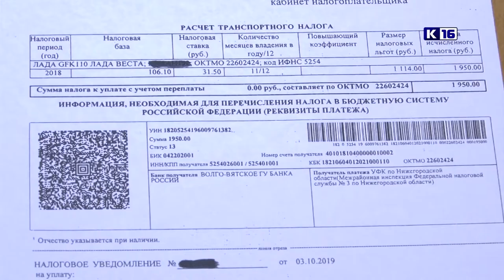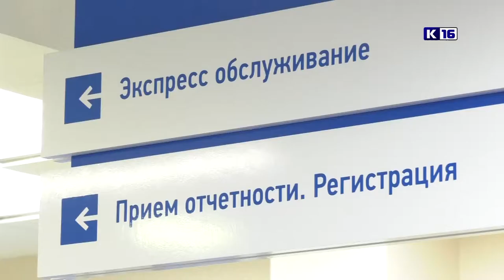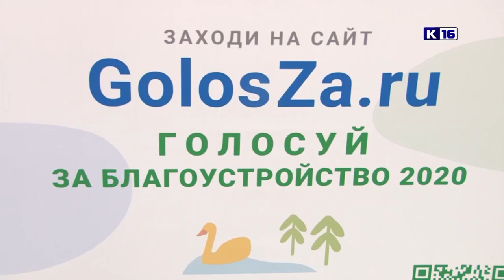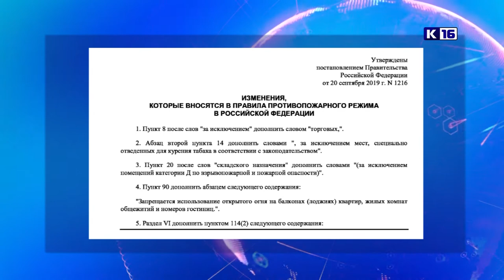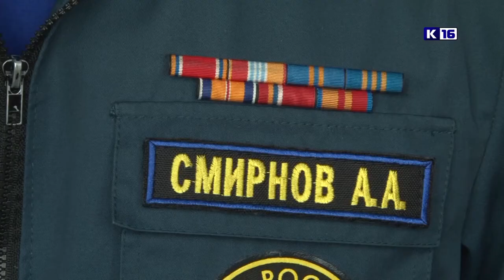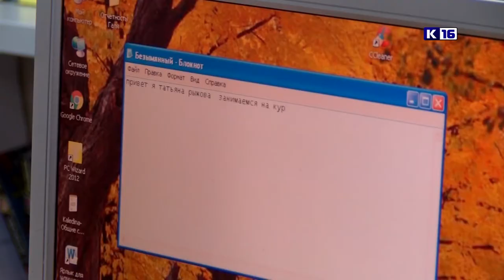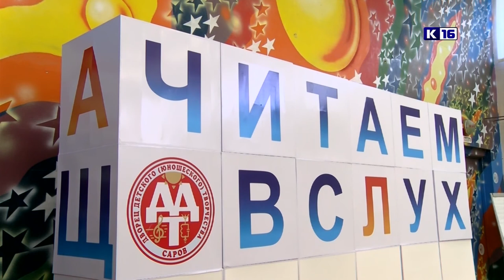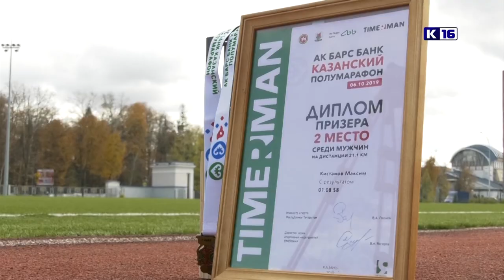Новости Сарова. Итоги недели. 07.10 - 11.10